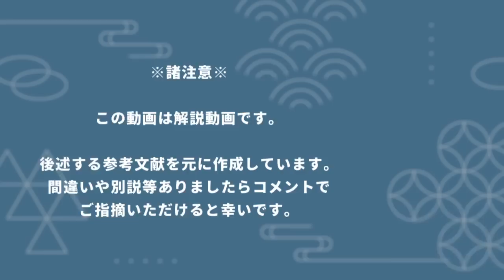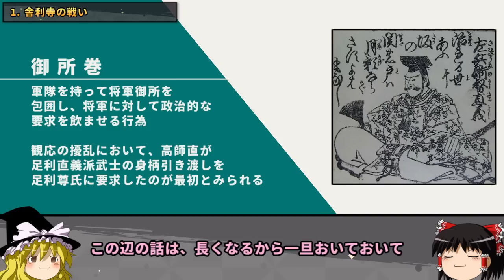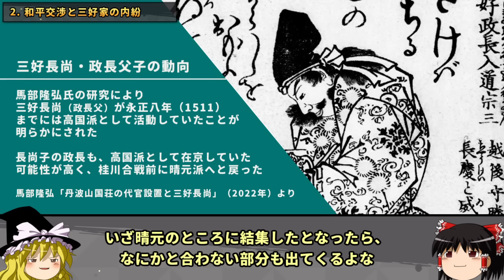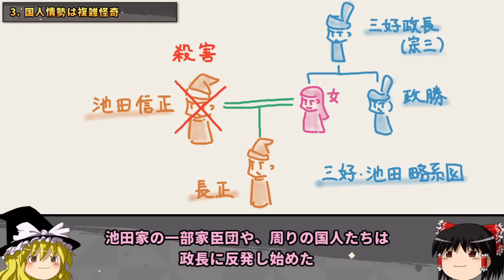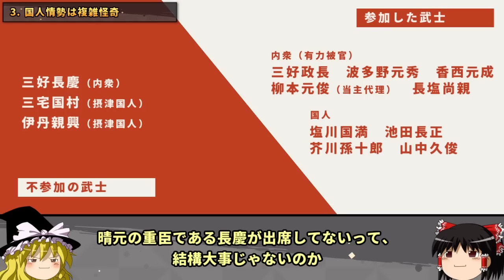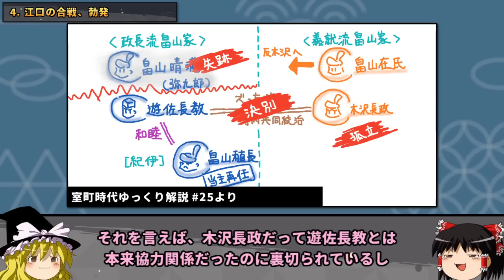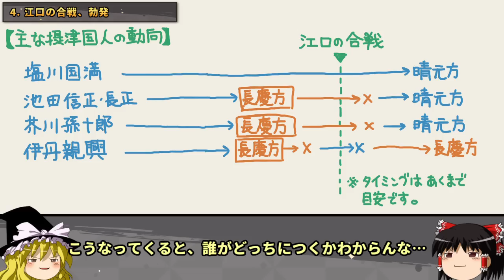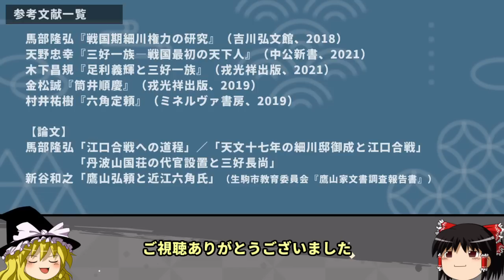江口の合戦―三好長慶の下剋上はあったのか？【ゆっくり室町時代解説＃２９】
三好長慶、躍進の時――――

今回の室町時代ゆっくり解説は天文十六年（1547）～天文十八年（1549）ごろ

・舎利寺の戦い
・三好長慶と三好政長、政勝父子の対立
・摂津国人の情勢
・江口の合戦
を解説しております。

※参考文献は動画の最後に記載

・Link（動画作成において使用）
　music

　『洛中洛外図屏風』（佛教大学附属図書館所蔵）

・地図
　：Google Earth

・その他肖像・画像・古史料等
　　→Wikipedia